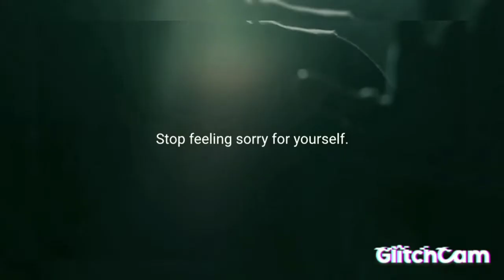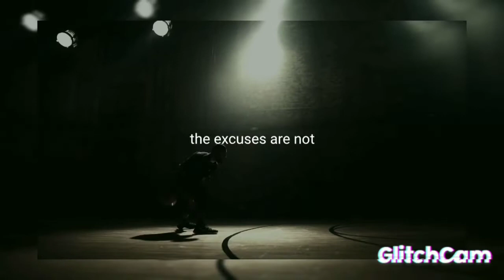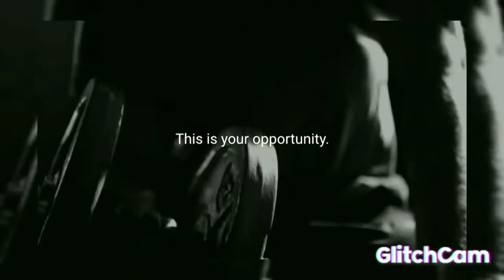MOTIVATION 🔥😤🌀💪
A special video for all of you that support me and my channel 🙏🙏🌀💪👌👍

 🌀 THANKS all of U my friends 🌀

Song : Linkin Park - In The End
            ( Tommee Profitt Remix )